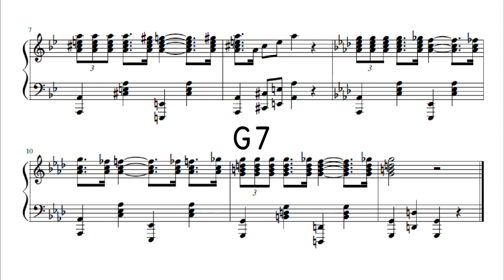Curb your enthusiasm - Credits (Meme Song On Piano) - Sheet Music and Chords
This is a fragment from theme song from "Curb Your Enthusiasm", by Larry David, in the credits...
The complete theme it's around 1:10 minutes, but this fragment it's about the most known part in social media...